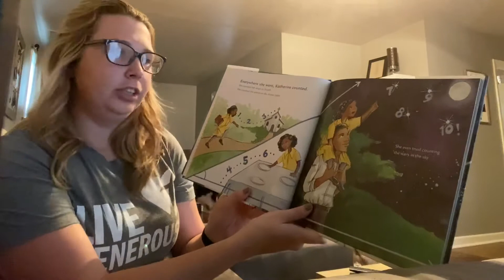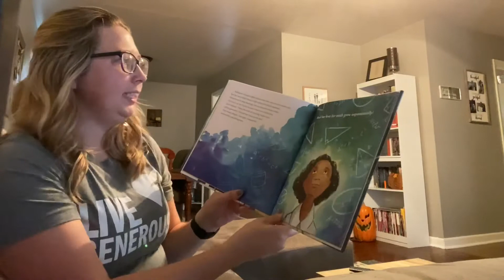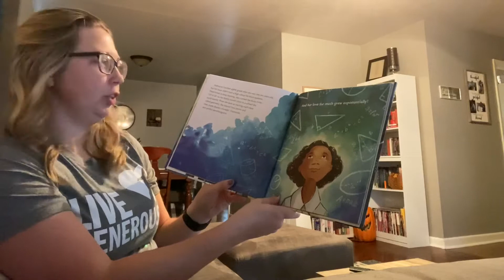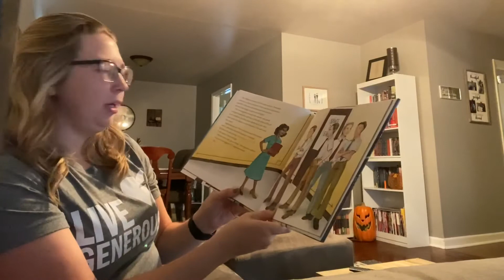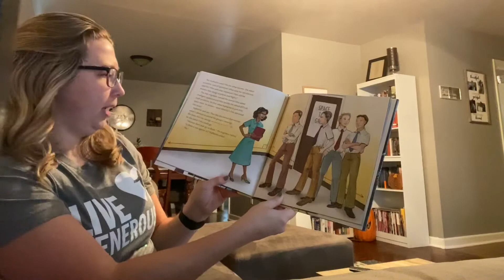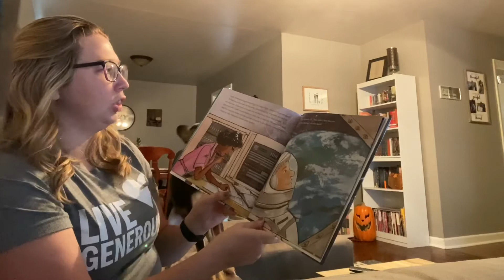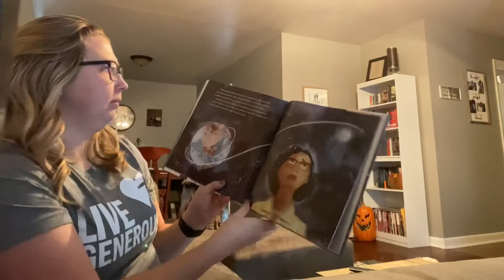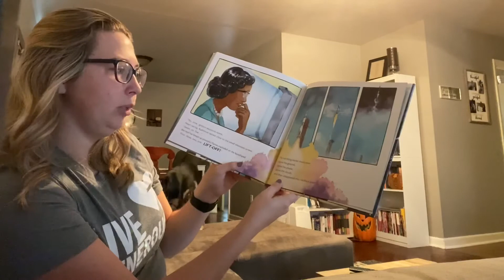Story Time with Ms. Whitney!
Hi girls! Happy September!

Today, Ms. Whitney is here to do STORYTIME! Today’s book is about the AMAZING, STRONG, SMART, and BOLD Katherine Johnson!

Listen along. Afterwards, I challenge you to do your own research on all the “Hidden Figures” — Katherine Johnson, Mary Jackson, and Dorothy Vaughan.